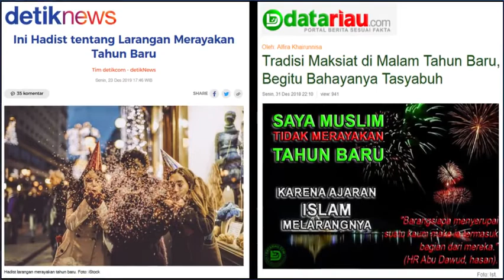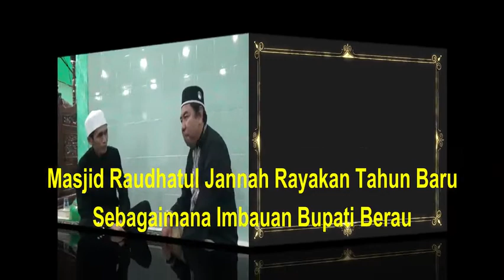Hindari Maksiat, Masjid Raudhatul Jannah Rayakan Tahun Baru Sebagaimana Imbauan Bupati Berau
BerauNewsTV (bnewsTV) - Selasa (31/12/2019)